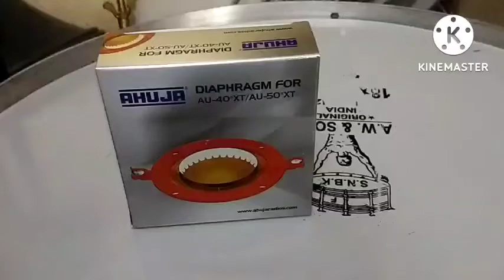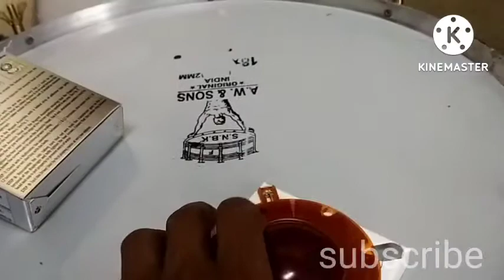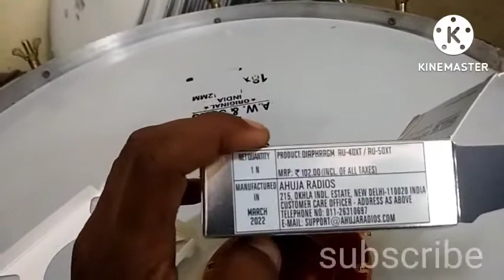ahujaamplifier ahuja dipharma XT 50=40 unit inboxing high quality original TECH BOY DJ